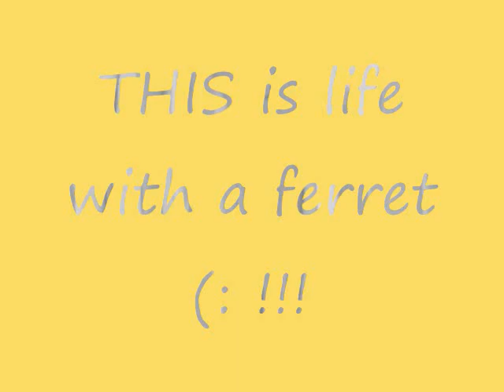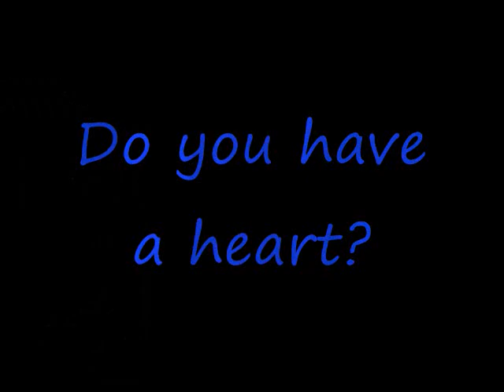ferrets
we are trying to persuade our parents to get a ferret